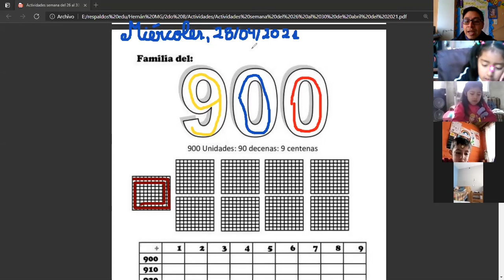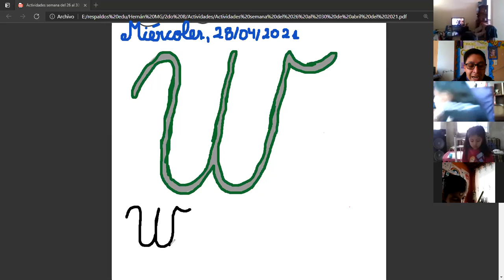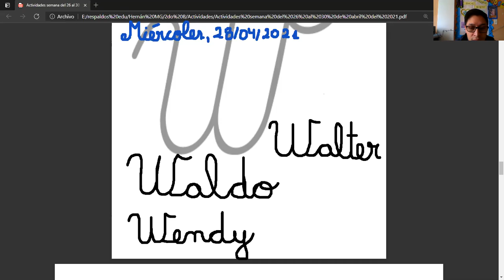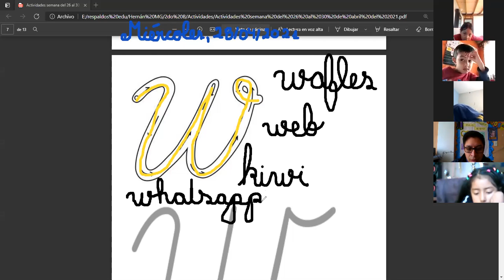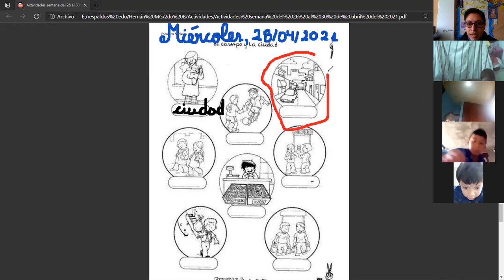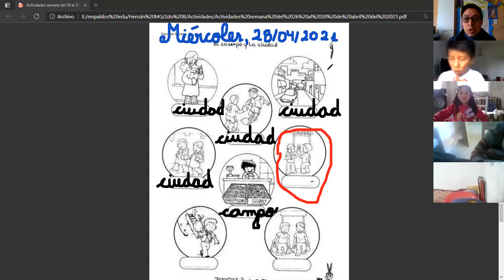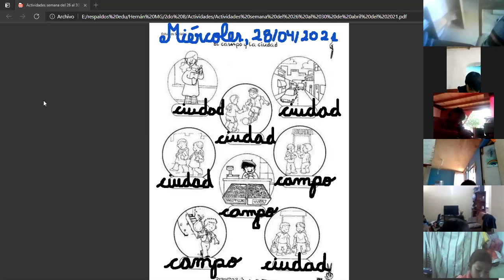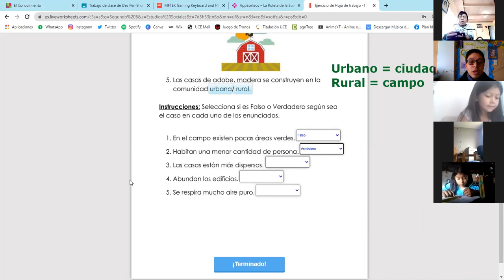Segundo B 28 04 2021 Lengua y Literatura y Estudios Sociales